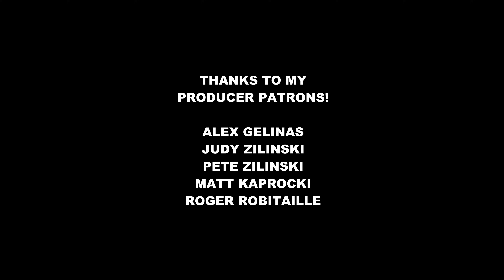Sedona's Hardest Trail